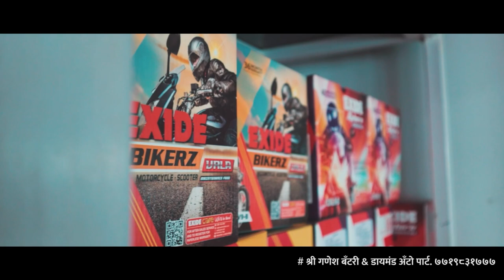काठावरचे सुहास बाबर पालिकेचा मैदानात उतरणार का ?।। वज्रधारी न्यूज ।।